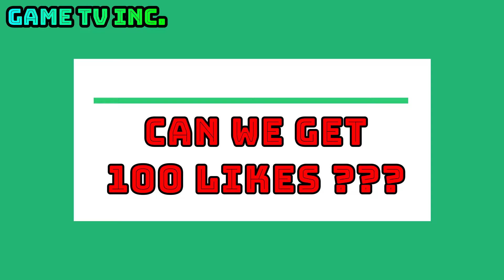COFFIN DANCE BRAWL STARS.EXE #64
Game : BRAWL STARS !!!

If you want to submit your videos & clips to Game TV Inc. :

1) Upload your video to YouTube (DO NOT Privatise your video).

Please only send the link to the video in the email with a short description of what your video is all about).

3) And that's it!

***If you are willing to sponsor my channel to continue these beautiful "To Be Continued"s, Memes etc, then click SPONSOR on YouTube Gaming